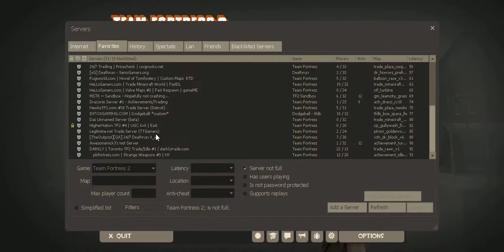Unboxing a robo-crate for the second Time|Team Fortress 2 Unboxing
Got a bot dogger. Not bad even though it's worth 1.22 refined. I like it. I'm happy with what I got. Our server is 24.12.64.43:27022. Come play with us.